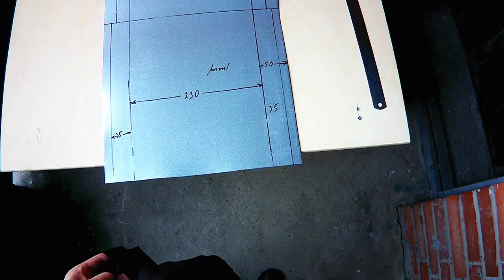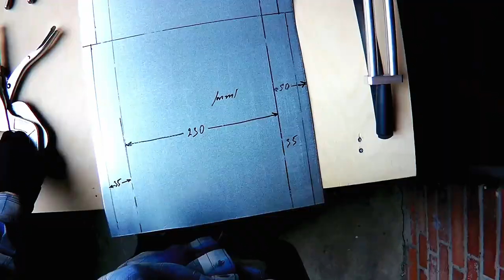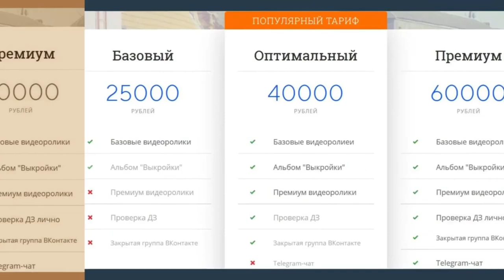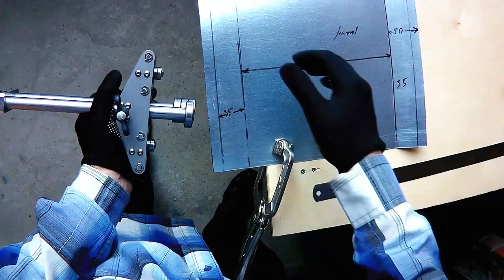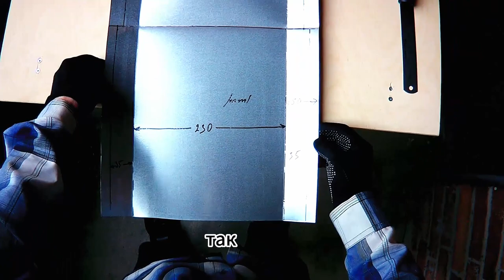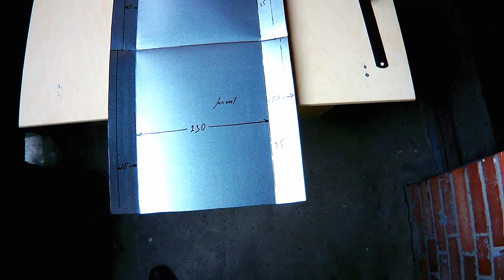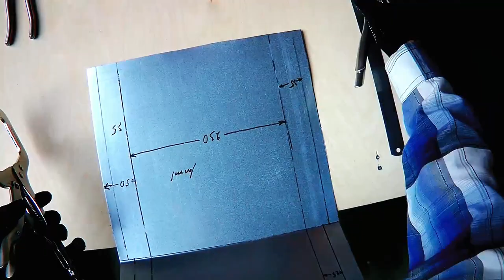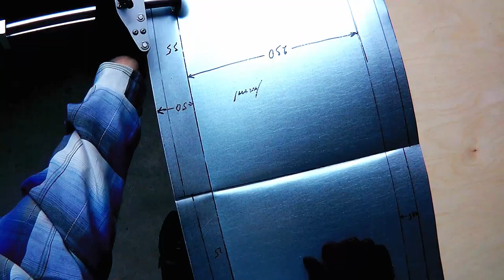✅КРОВЕЛЬНЫЙ ИНСТРУМЕНТ КУПИТЬ